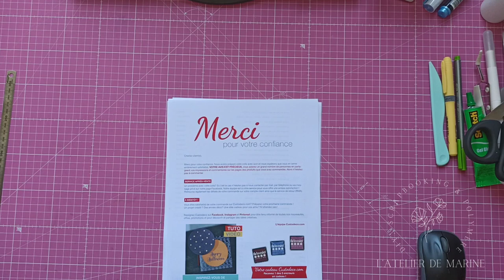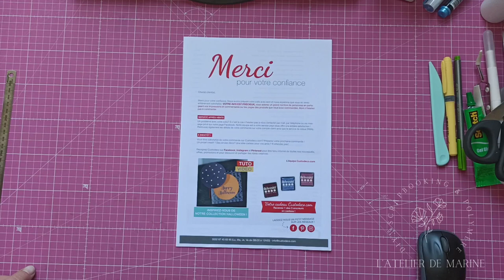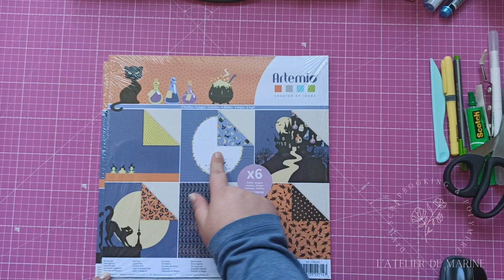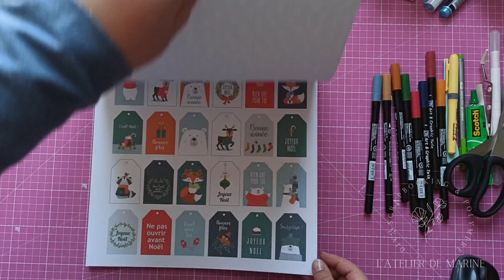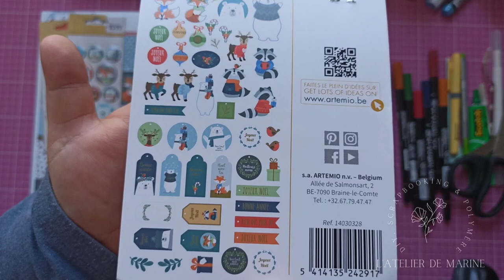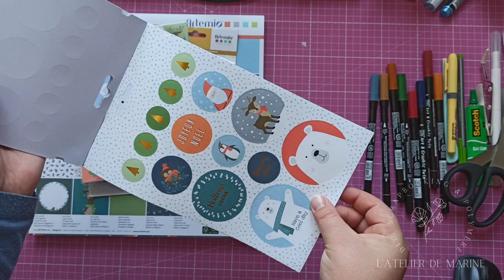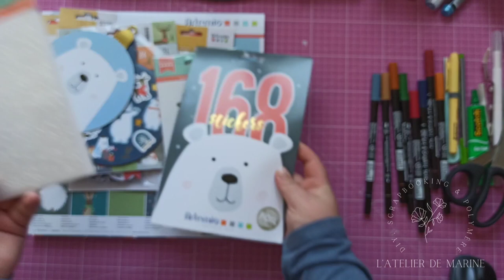Haul Custodeco - Septembre 2021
Marinecusto = -5€ + fdp offerts dès 40€ d'achats.

bye, bye ☺